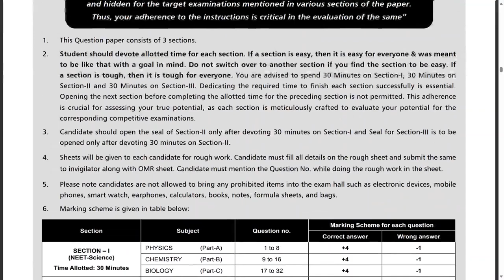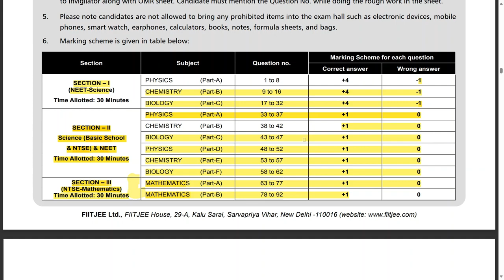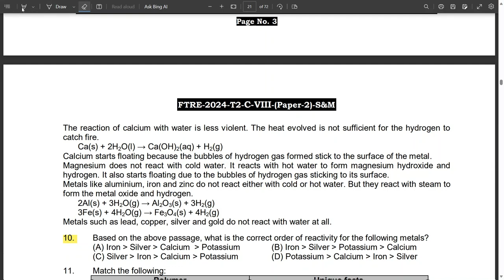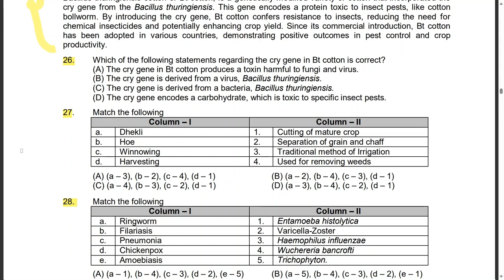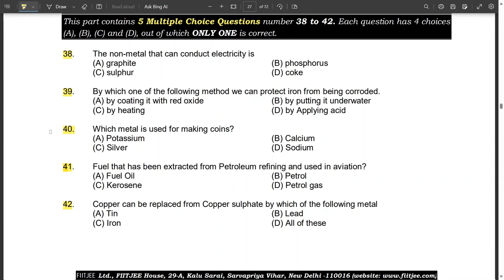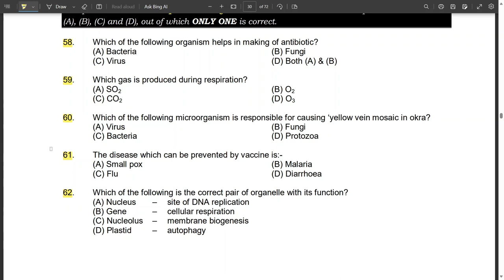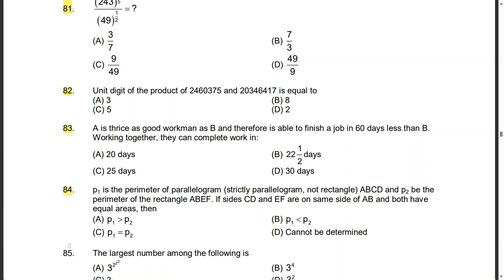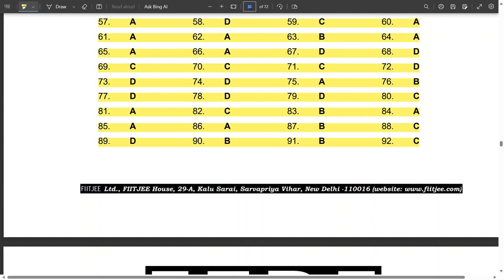FIITJEE || FTRE 2023 Original Question Paper -2 || Class 8th | Fiitjee Admission test 2024